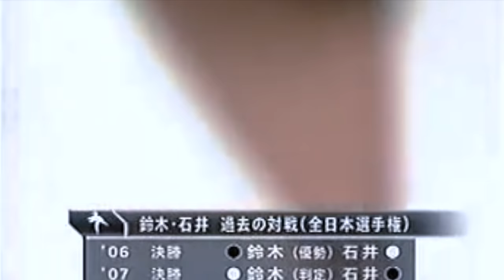石井慧 vs 鈴木桂治（全日本柔道選手権決勝2008年）３年連続で決勝対決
2008年の全日本柔道選手権決勝、石井慧vs鈴木桂治です。国士舘大学の先輩後輩が３年連続で決勝で当たりました。